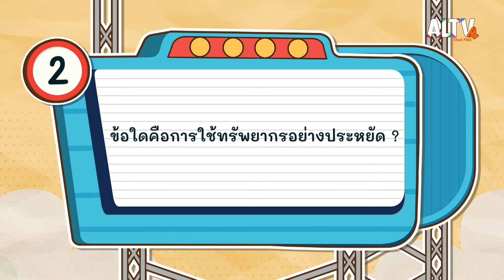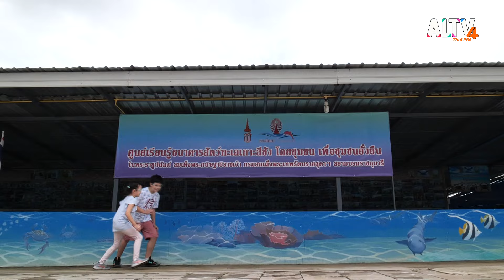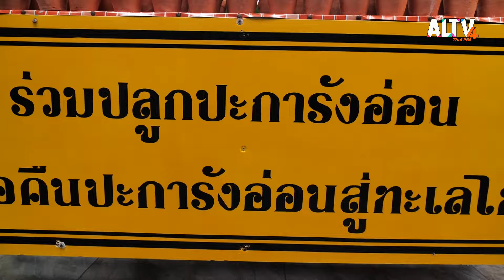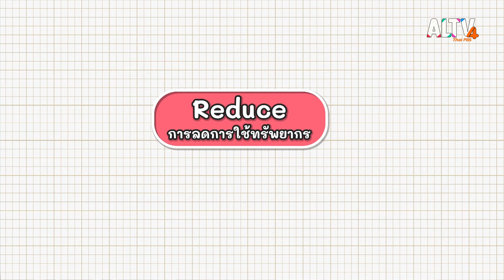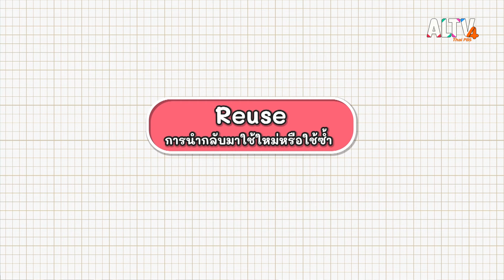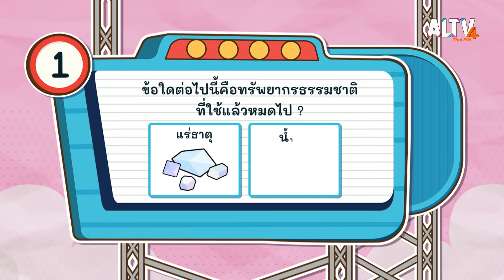ทรัพยากรธรรมชาติ | สังคม สนุกคิด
สัปดาห์นี้ เรื่องที่พี่วิวจะนำมาเล่าให้น้อง ๆ ฟังเป็นเรื่องที่ใกล้ตัวเรามาก ๆ และวนเวียนอยู่ในชีวิตประจำวัน ตามไปเรียนรู้และอนุรักษ์ธรรมชาติด้วยกันกับฮาร์ทและฮานิ ทรัพยากรธรรมชาติ มีความจำเป็นกับมนุษย์มากมาช่วยกันทรัพยากรธรรมชาติและใช้มันอย่างคุ้มค่าที่สุด

ติดตามเรื่องราวเหล่านี้พร้อม ๆ กันได้ในรายการสังคมสนุกคิด วันศุกร์ที่ 11 พ.ย. 2565 เวลา 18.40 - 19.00 น. ทาง ALTV ช่อง 4 ทีวีเรียนสนุก